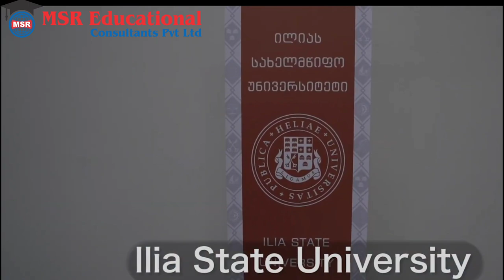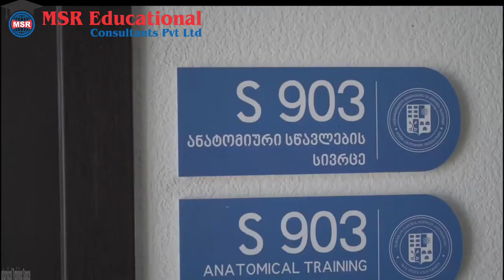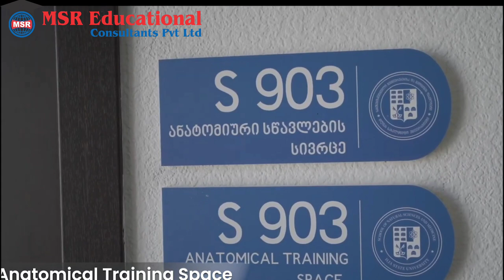ILIA STATE UNIVERSITY ||STUDY MBBS IN GEORGIA|| TOP GOVERNMENT UNIVERSITY IN GEORGIA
ILIA STATE GOVERNMENT UNIVERSITY, TIBLISI, GEORGIA Is a 2nd ranked government University in Georgia

UNIVERSITY RANKINGS